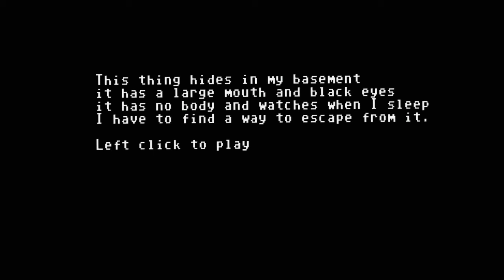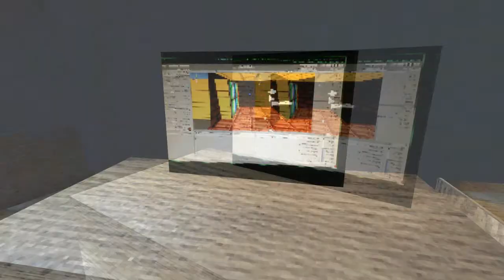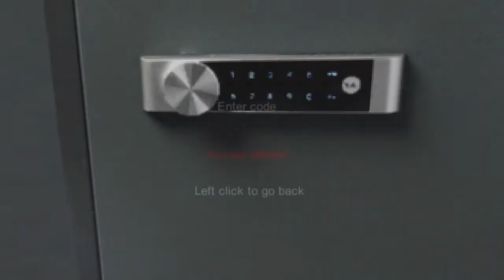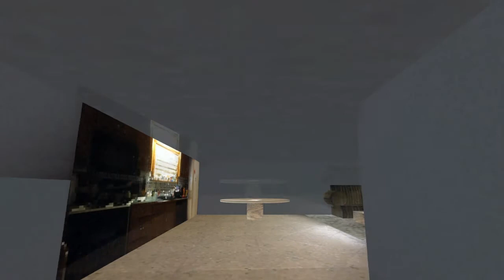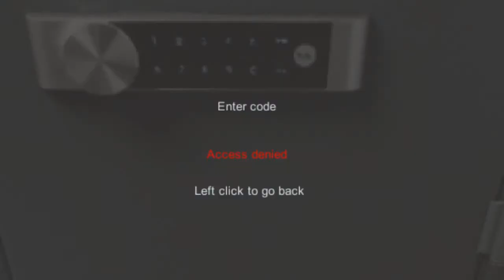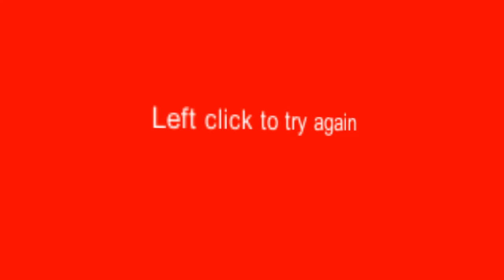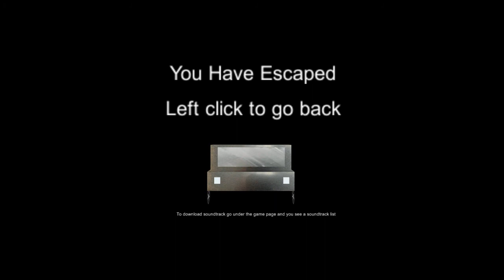Scary/Funny: The Basement | JUST DO IT DICK!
Most of all just watch the whole thing and enjoy it.

I hope to see your bright shiny faces next time. Love you all and have an amazing day \(^v^)/